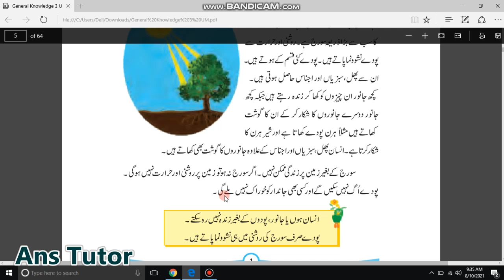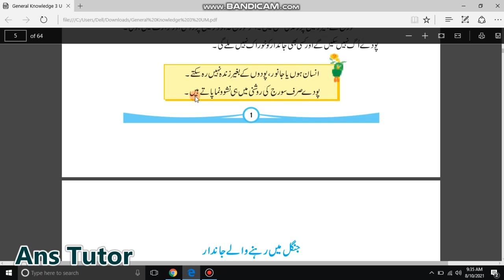زمین پر زندگی ، مسکن کیا ہے؟ ، کلاس سوم ، Class 3 general knowledge Punjab Text Book , Primers